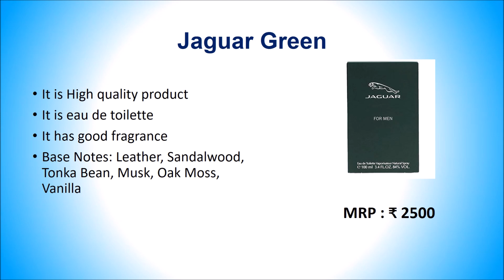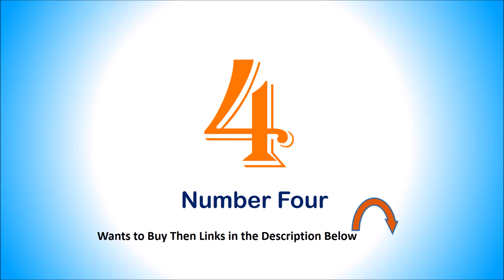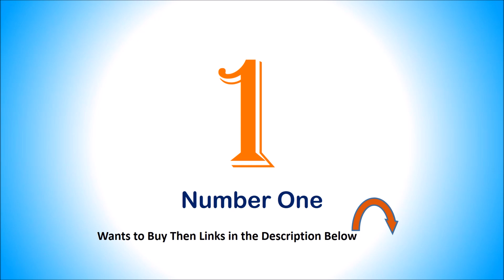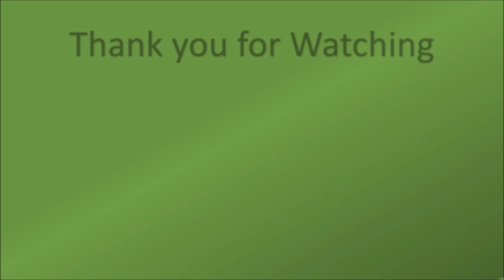Best Perfume in India | बेस्ट क्वालिटी और बेस्ट खुशबू वाले परफ्यूम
Best Perfume in India with Price

Editors Choice : Titan Raw and Celeste Perfumes

List of Top Top 10 Best Perfume in India | बेस्ट क्वालिटी और बेस्ट खुशबू वाले परफ्यूम

1. Fogg Impressio Scent for Men

2. Set Wet Studio X Perfume Spray For Men

3. W.O.W. Perfumes Black Jack For Men

4. Titan Skinn Men's Eau De Parfum, Raw

5. CFS 21 Club Ice Water Apparel Perfume Spray

6. Park Avenue 9 to 5 Eau de Parfum for Men

7. Smit Enterprise Rimzim Kobra Perfume

8. Denver Perfume, Hamilton Pride

9. Titan Skinn Women's Eau De Parfum

10. Jaguar Green

You want to find a Top 10 Best Perfume in India then here we added list of Perfume. There are four types of Perfumes concentration levels namely first is Perfume or Parfum, second is eau de parfum, Third is eau de toilette and Last one is eau de cologne. While Choosing a Best Perfume you must understand notes of it. There are total 3 layers of notes like base note, middle note and top note.

Few of Searching related Perfumes are:
Best Perfume in India for Ladies
Best Long Lasting Perfumes for mens in India
Best Selling Perfumes in India

Brands having Best Perfume in India:
Fogg, CFS, Titan, Titan, Park Avenue, Set Wet, Jaguar, Ferrari